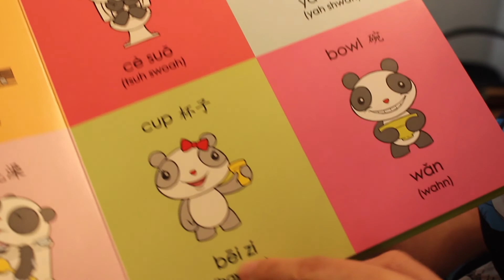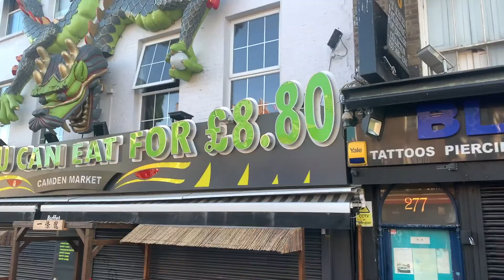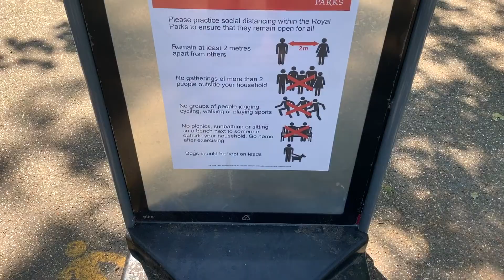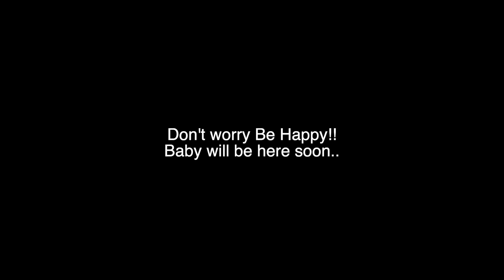Baby not here yet!!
Our last week together before the baby comes.